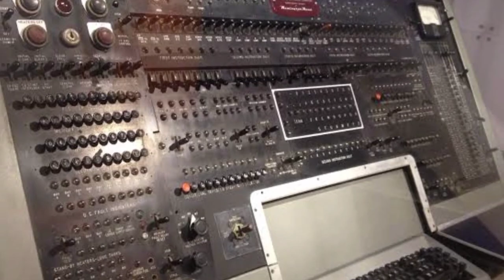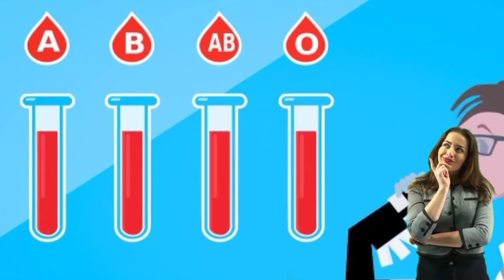14 जून का इतिहास | 14 June History | History of 14 June in hindi | 14 June ka itihas | HistoFancy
14 जून का इतिहास | 14 June History | History of 14 June in hindi | 14 June ka itihas | HistoFancy

In  this video we  have given history of 14 june in hindi. This video will be very useful to you for enhancing your daily history knowledge.

Keywords-
history facts everyone should know
14 june
daily history facts in hindi
14 june ki HistoFancy